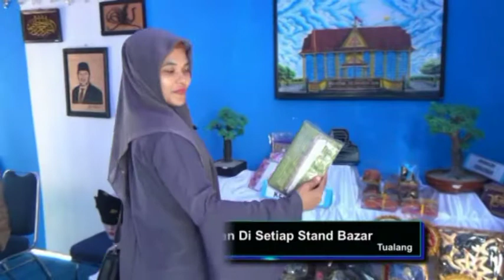berita 26 juli